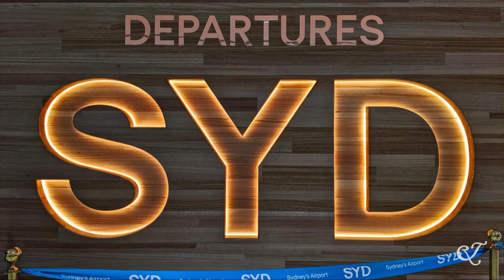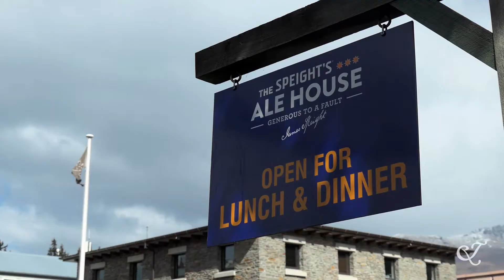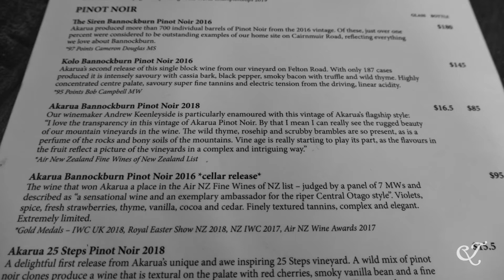Spring in Queenstown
Wanderlove E115: Jesse and Renée fly over to Queenstown for an early spring holiday from 13-17 September 2019, because Renée needs to see snow!